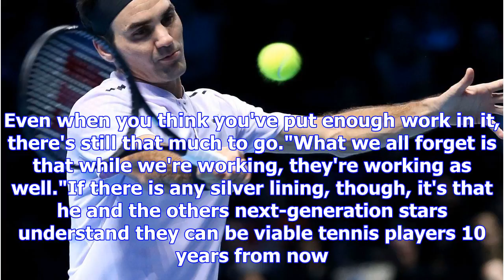Tennis - atp world tour finals - hmmm: next generation looking for answers against roger federer, r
Tennis - atp world tour finals - hmmm: next generation looking for answers against roger federer, rafael nadal
playFederer hails 'perfect' season (0:31)Roger Federer reveals that 2017 has been the perfect season...